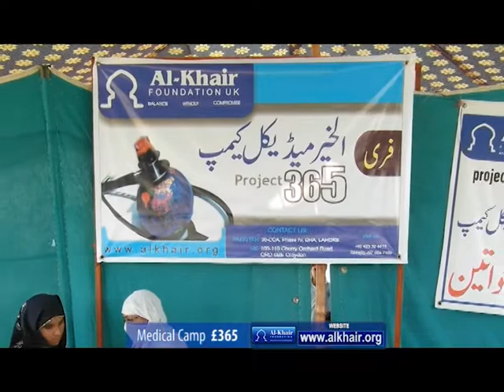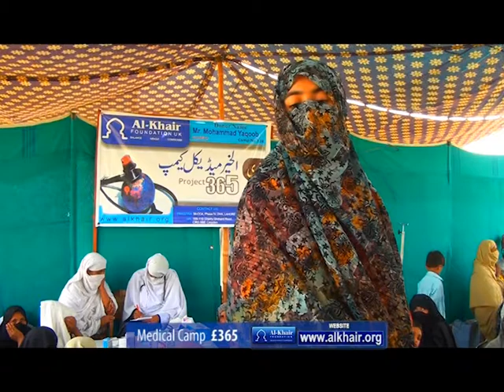Al-Khair Documentary - Project 365 WQ